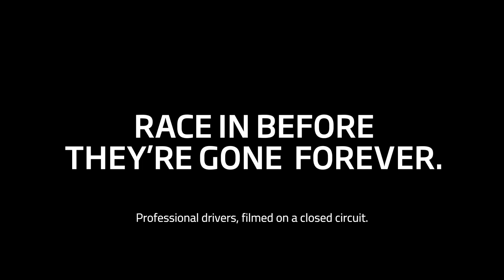Shacks HSV | Going... Going...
Get the last of the HSV's from Shacks Holden Fremantle.